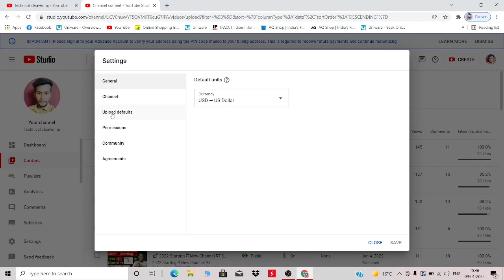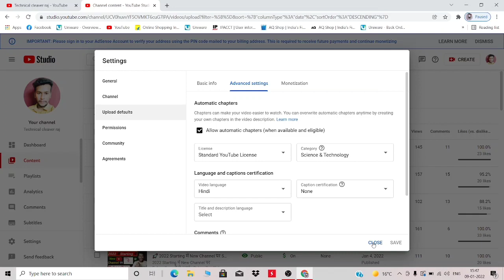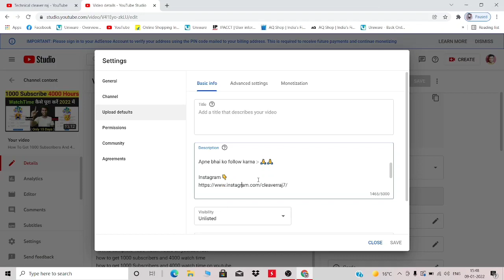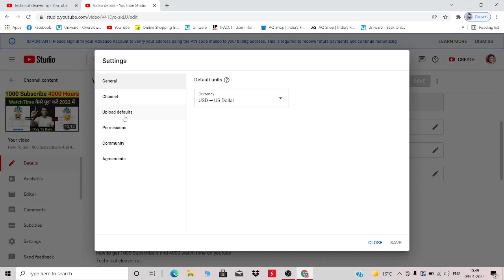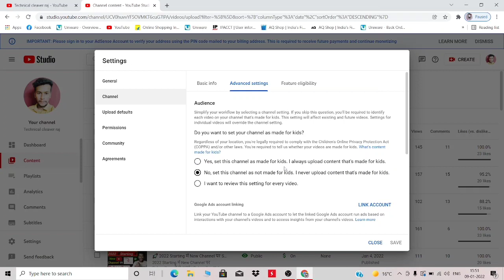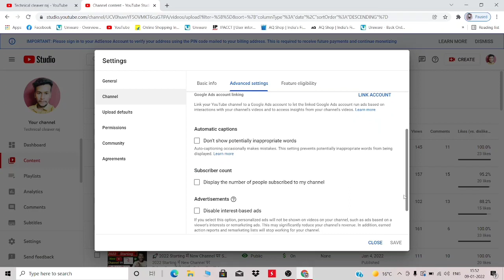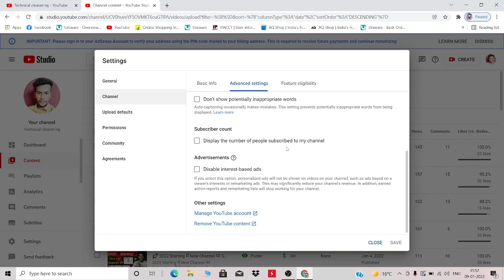5 Most Important Settings For New YouTubers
5 Most Important Settings For New YouTubers

5 Most Important Settings For New YouTubers

This is my sister Reaction channel 👇
channel name Filmy Madness 👇

5 Most Important Settings For New YouTubers in 2022
5 important settings for youtube
channel ki settings kaise kare
youtube channel ki settings kaise kare
youtube channel ki settings kaise kare 2022
youtube most important settings
Technical cleaver raj
Hindi
Cleaver raj